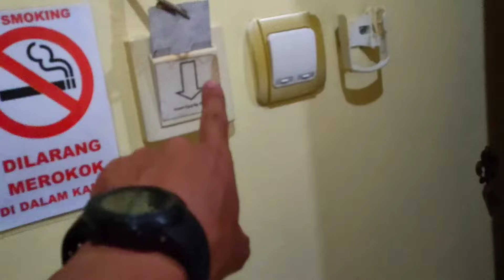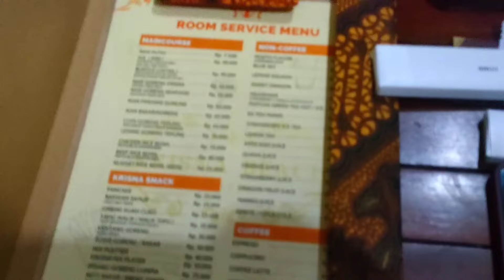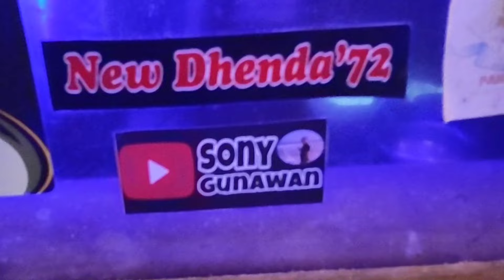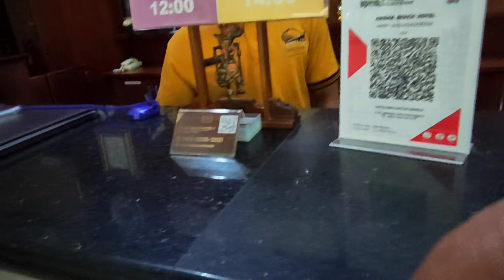KRISNA BEACH HOTEL 1 PANGANDARAN || HARGA DAN FASILITAS SAAT INI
Semoga bermanfaat 🙏